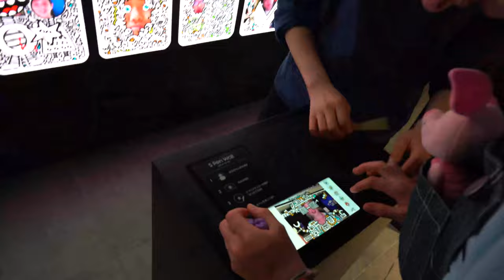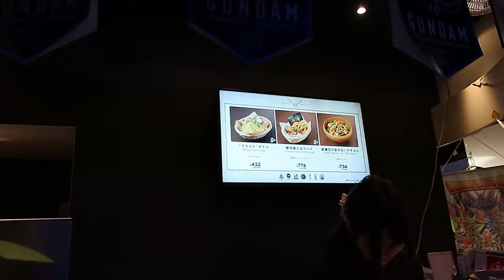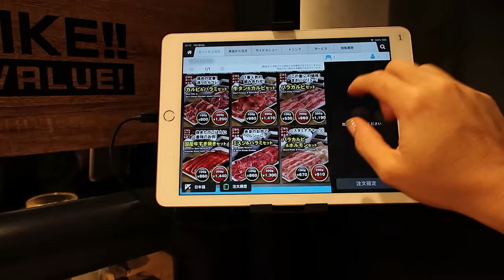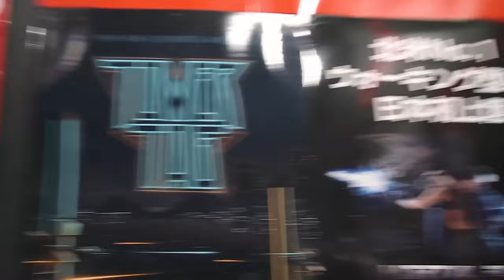Game On! Unleashing the Fun: Kid-Friendly Tokyo Arcade Dates!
We explore the vibrant world of Tokyo's arcades! Join us for an unforgettable family experience filled with laughter, skill-building, and the sheer delight of discovering the magic of Japanese arcades together. Let the games begin! 🕹️🎉

Question:  What is your favorite arcade or video game?

The 7Wayfinders✈️

Chapters:
00:00 Tokyo Adventures with Family
00:27 We are the 7Wayfinders!
00:59 Mexican Food and Japanese Arcade
02:31 A date with grantwayfinder
07:08 A date with lincolnwayfinder and Super Mario BROS
10:00 Date night with kids recap

🍁 𝗔𝗕𝗢𝗨𝗧 7Wayfinders🍁
🌍✈️ We're a dynamic husband-and-wife duo with a passion for travel that has evolved into a thrilling adventure over the years. With five beautiful children in tow, our journey into the world of exploration officially began when we realized the incredible opportunity that parenthood presented us.

Embracing the idea that life is a grand adventure, we decided to turn our family into a traveling team. The decision to embark on this global escapade took careful consideration, prayer, and meticulous planning, but we took the plunge with enthusiasm. Fast forward to over five years, and we're still on the road, discovering the wonders of the world alongside our five incredible kids.

Join us on this incredible journey as we showcase the highs, the lows, and everything in between. We're not just about the destinations; we're about the journey and the memories created along the way. Beyond our travel tales, we're here to share valuable tips and insights we've gathered during our adventures. Consider this channel a hub of inspiration and practical advice for families who dream of making their travel aspirations a reality.

Don't miss out on the fun! After all, if we can do it with five, you can travel with your kids too! 🚀✨

💌SHOP EQUIPMENT💌
GoPro Hero7
GoPro Mount
Canon PowerShotG7 x Mark II
Sony a7RIII Body
Sony 24-105mm
Sony 70-200mm
Sony 24mm
Jobi Gorilla Pob Tripod 1K
Ronin Gimble
DJI Drone
Rode Mic Pro Plus
Tripod: Jobi GorillaPod 3K with Ball Head
Large Tripod